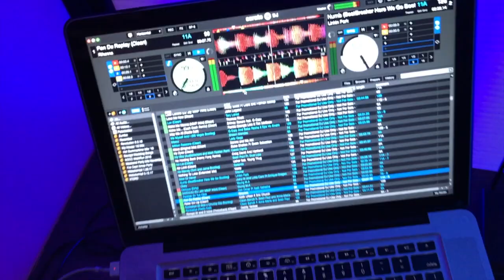DJ Gig Log #56 - 4/29/17 - Communion Party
This video is about dj gig log 56